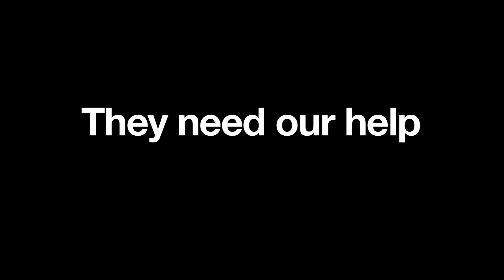Disability In The Family: A Brother's Story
Part of the Caudwell Children 'Disability In The Family' series; 11-year-old Ben gives a brave and honest account of what it is like to have a sister with a life threatening illness. His sister, Amy (20), has Cockayne Syndrome; a genetic condition which causes premature ageing.
The Disability In The Family series are designed to show that having a son, daughter or sibling with a disability has a huge impact on the wider family. Caudwell Children provides practical and emotional support for disabled children and their families, acting as the safety net for estimated 700,000 families living with a disability in the UK.